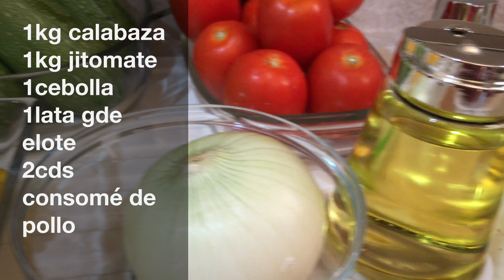𝑪𝒂𝒍𝒂𝒃𝒂𝒄𝒊𝒕𝒂𝒔 𝒂 𝒍𝒂 𝒎𝒆𝒙𝒊𝒄𝒂𝒏𝒂 𝒄𝒐𝒏 𝒆𝒍𝒐𝒕𝒆 | Recetas de CUARESMA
𝗖𝗮𝗹𝗮𝗯𝗮𝗰𝗶𝘁𝗮𝘀 𝗮 𝗹𝗮 𝗺𝗲𝘅𝗶𝗰𝗮𝗻𝗮 𝗰𝗼𝗻 𝗲𝗹𝗼𝘁𝗲 ✅

Platillo sencillo, delicioso al extremo y perfecto como plato fuerte, como guarnición para cualquier carne, para temporada de cuaresma o para dieta de gimnasio.